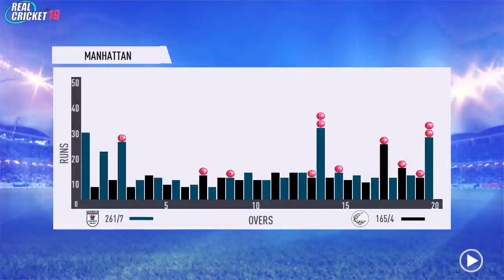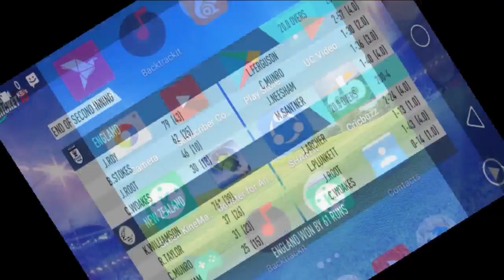England vs New Zealand 2ND T20! Eng v Nz Second T20 2019 Full Highlights Real Cricket 19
England vs New Zealand 2nd T20 2019 Full Highlights

Match Highlights 2019/

Gaming 360

England v New Zealand t20

Thanks